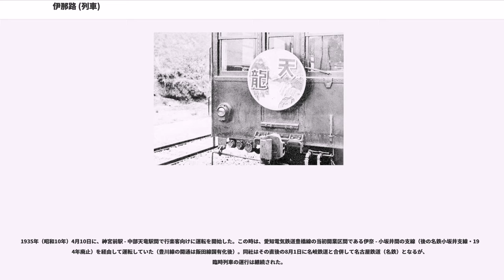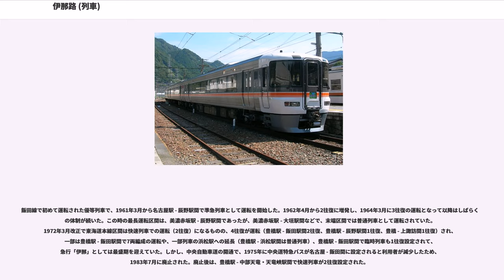伊那路 (列車)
伊那路（いなじ）とは、東海旅客鉄道（JR東海）が飯田線豊橋駅 - 飯田駅間で運転している特別急行列車である。

なお本項では、愛知電気鉄道が運転していた「天竜号」とともに、飯田線で運転されていた優等列車の沿革についても記述する。

特急「伊那路」のルーツとなる列車は、臨時列車として1992年12月に豊橋駅 - 飯田駅間で運転を開始した急行「伊那路」である。飯田線豊橋駅発着の急行としては1983年7月に急行「伊那」が廃止されて以来約10年ぶりで、利用客が伸び悩む飯田線の活性対策として運転されたものであった。利用客の増加もあり運転日も拡大されていったが、当時使用していた165系の老朽化が進んだことから、新型車両の投入をきっかけに、1996年3月16日に特急列車化されるとともに、定期列車として運転されるようになった。

時刻表などではJR東海が運行するほかの特急列車と同様に、「（ワイドビュー）」の冠が付けられている。

2017年3月4日現在、豊橋駅 - 飯田駅間で1日2往復が運転されている。全列車が豊橋駅で東海道新幹線「ひかり」と接続している。

豊橋駅 - 豊川駅 - 新城駅 - 本長篠駅 - 湯谷温泉駅 - 中部天竜駅 - 水窪駅 - 平岡駅 - 温田駅 - 天竜峡駅 - 飯田駅

ただし、飯田線で6両編成が収まるホーム有効長を持つのは新城駅以西の短区間で、373系にドアカットをする機能がないことから、全区間（実際は東新町駅以北での運用時）において増結は行っていない。

豊橋運輸区と伊那松島運輸区が担当している。

特急「伊那路」81号・82号として運転していたが、のちに「ふれあい伊那路」として運行される事が多くなった。主に381系（振り子機能非使用）で運用されていたが、この列車の場合、4両編成が最短編成であり、グリーン車が連結されていた。

東海道本線・名古屋駅まで延長運転もされたことがあり、初詣シーズンには豊川稲荷への初詣客輸送のため、飯田駅を早朝に出て豊川駅に向かう「初詣伊那路号」も運転されていた。また、定期列車も大垣駅発着で延長運転が行われていた（東海道線内は豊橋駅 - 名古屋駅間は原則特別快速停車駅と同じ停車駅、名古屋駅 - 大垣駅間は定期運転している「しらさぎ」号の停車駅に準じて運行されていた）時期があった。

しかし、2001年に381系の運用が終了してからは、快速列車として運行されるケースが多くなっている。

2010年8月から11月の土曜・日曜・祝日を中心に、臨時急行「飯田線秘境駅号」が「伊那路」と同様に373系を使用し、豊橋駅 - 天竜峡駅間で運転された。この列車はもともと、2010年のゴールデンウイーク時に運行した同名の団体専用列車をツアー客以外の一般の乗客も利用できるように急行列車としたもので、全車指定席となっている。以降、4月・5月と8 - 10月の土曜・日曜・祝日を中心に運転されている。

運行当初は、下り列車は「秘境駅」と呼ばれる小和田・中井侍・為栗・田本・金野・千代の6駅と、飯田線の特徴ある駅として東栄・大嵐・平岡の各駅にも停車したが、2018年運転分からは伊那小沢駅が停車駅として追加された。これは、「秘境駅へ行こう！」のランキングでトップ100に入ったためである。なお、運行当初は天竜峡駅での折り返しであったが、2018年運転分では、豊橋駅 - 飯田駅間で下り・上りが別々の列車として運行され、伊那小沢を含む7つの秘境駅に停車している。このほか、下りは新城駅・中部天竜駅・大嵐駅・平岡駅・天竜峡駅に、上りは天竜峡駅・平岡駅・浦川駅に停車する。

戦前、1935年（昭和10年）から1941年（昭和16年）頃まで、愛知電気鉄道が飯田線の前身となる豊川鉄道・鳳来寺鉄道・三信鉄道へ直通する観光臨時列車として「天龍号」が運行されていた。

1935年（昭和10年）4月10日に、神宮前駅 - 中部天竜駅間で行楽客向けに運転を開始した。この時は、愛知電気鉄道豊橋線の当初開業区間である伊奈 - 小坂井間の支線（後の名鉄小坂井支線・1954年廃止）を経由して運転していた（豊川線の開通は飯田線国有化後）。同社はその直後の8月1日に名岐鉄道と合併して名古屋鉄道（名鉄）となるが、臨時列車の運行は継続された。

使用される車両には、神宮前駅 - 吉田駅（現在の豊橋駅）間を走っていた愛電の最優等列車超特急「あさひ号」と同様に、天竜峡を描いたヘッドマークが取り付けられていた。

戦中の...